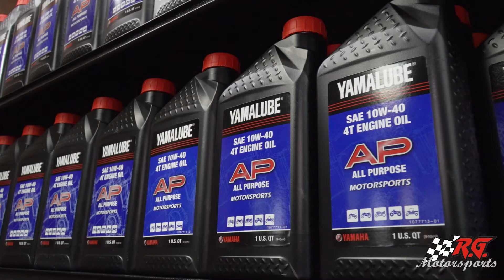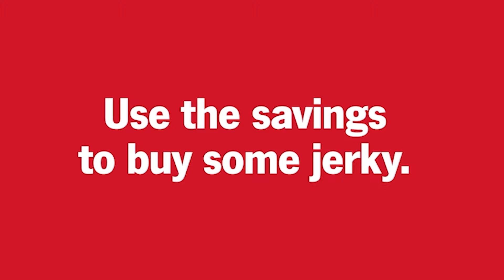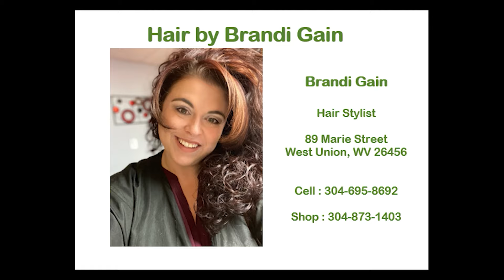Brothers of the Woods Outdoors TV, Fall Season 7 Episode 6. Bow Hunting Bucks!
This week on Brothers of the Woods Outdoors TV, we are headed out with Pro Staffer Gary Sheppard.  Gary is self filming and everything is going according to plan until he takes his shot!  Watch as Gary puts his years of experience to use to try to recover his buck!  Then we are headed out with Jr Pro Staffer Kailyn Stacy.  Kailyn has her Dad Pro Staffer Chris Stacy running the camera!  Watch as Kailyn makes a perfect shot on the buck with her compound bow!!  Two exciting hunts this week on Brothers of the Woods Outdoors TV.